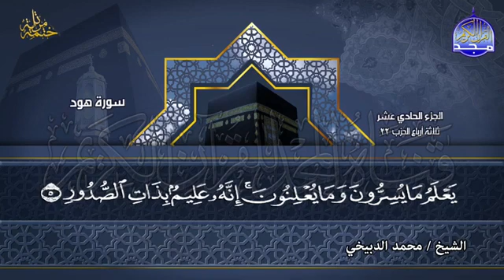محمد الدبيخي - المصحف المصور المعلم الجزء الحادي عشر